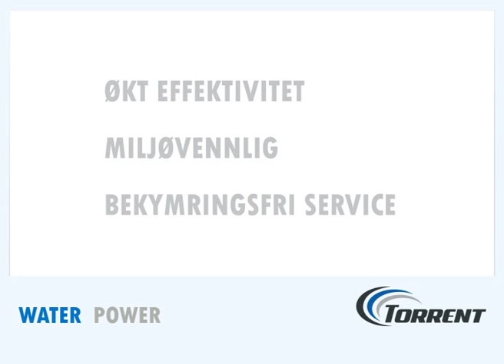Torrent 400 - Norwegian Parts Cleaner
Torrent 400 solves the problems of traditional parts washing systems.

SUPERIOR PERFORMANCE
• Works 5 times faster than an automatic machine
• Cleans where an automatic machine cannot
• Washes all metals and materials safely
• Combines joint action of pressure, temperature and chemistry

ECONOMICAL OPERATION
• Costs much less than an automatic machine
• Cuts hazardous waste fees
• Significantly reduces labour costs through faster cleaning
• Extends service cycles

ENVIRONMENTALLY FRIENDLY
• Eliminates the use of organic solvents and their environmental impact
• Reduces use of non-renewable resources
• Drastically reduces generation of hazardous waste
• Helps achieve ISO goals and objectives

WORRY-FREE SERVICE
• Total equipment maintenance
• Complete fluid maintenance
• Regular service visit

SAFER USER EXPERIENCE
• Decreases exposure to harmful chemicals
• Prevents skin absorption of harmful hydrocarbons
• Does away with noxious fumes and fire hazard
• Diminishes medical claims